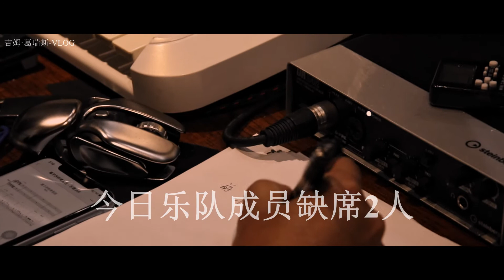我的乐队 竟然写了一首关于大连的歌？《离不开的青泥洼》VLOG-2021-9-5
这期视频记录了我们的原创乐队排练的一首原创歌曲《离不开的青泥洼》，这首歌写于六年前今天以VLOG方式呈现给大家，歌曲创作者即：李永峰。